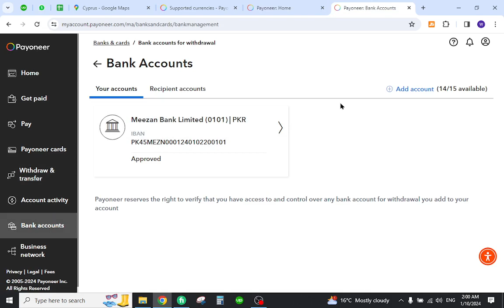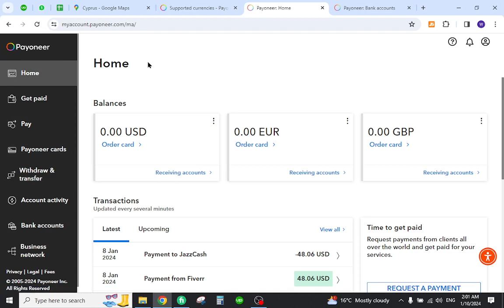✅ How To Transfer Money From Payonner Account to Cyprus Bank Account (Full Guide)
How To Transfer Money From Payoneer Account to Cyprus Bank Account (Full Guide)

Embark on a seamless international money transfer journey! This detailed guide takes you through the process of transferring money from your Payoneer account to a Cyprus bank account. Whether you're a freelancer, entrepreneur, or involved in cross-border transactions, this step-by-step tutorial ensures a smooth and informed financial transaction.

Key Highlights:
🌐 In-depth walkthrough on transferring funds from Payoneer to a Cyprus bank account
💡 Tips and strategies to optimize your international money transfer experience
📊 Understand the fees and exchange rates for well-informed decision-making

Join us in demystifying the process of transferring money to a Cyprus bank account using Payoneer.